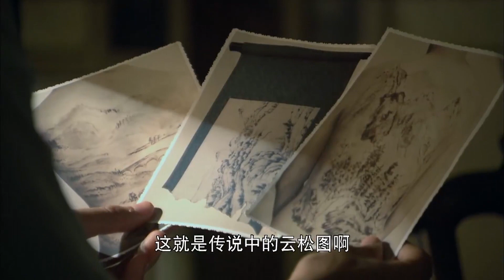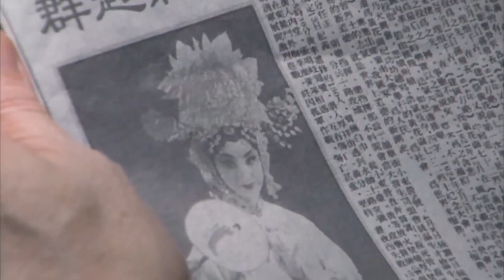【楊洋熱血劇】《抗戰榮耀》17 | 窮小子身懷寶藏圖慘遭追殺，卻憑壹身武功化身江湖抗日英雄 | 楊洋、宋軼、張嘉倪、連奕名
《抗戰榮耀》
導演：钟少雄 谢毅航
主演：楊洋、宋軼、張嘉倪、連奕名、王輝、吳廷燁、李東翰
集數：29集

劇情簡介：
1937年，日本發動侵華戰爭前夕，從小養育念生（楊洋飾）的方丈突然被五湖幫的人刺殺身亡，被迫下山替方丈報仇的念生，半路救下了遇險的韓司令千金韓美玉（張嘉倪飾），從此，心懷感恩的韓美玉內心不再平靜，她壹次次不由自主地接近念生，為他掩護。而忠義堂老大唐四爺（連奕名 飾）和共產黨員李紹飛（牛寶軍飾）無意中卷入了日軍為奪回細菌武器配方大肆追殺共產黨員的事件中。危難之際，念生毅然接受了困難重重的情報任務，義無反顧的加入到抵禦外寇的隊伍中。身為江湖俠士，念生在壹次次與日軍的殊死較量中，展現了無懼無畏、義薄雲天的江湖豪情